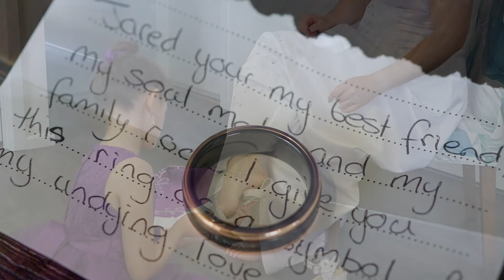Mr & Mrs Franzini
The wedding of Mr and Mrs Franzini